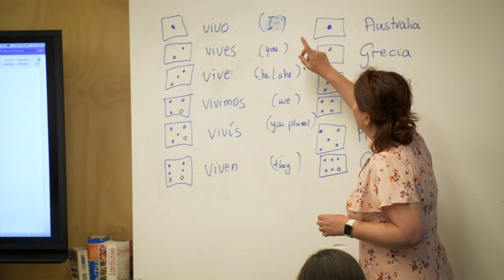Life at IGS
Situated within moments of Sydney's CBD, International Grammar School is a unique independent, coeducational, secular school offering quality teaching for early learning, primary and high school students through to Year 12.